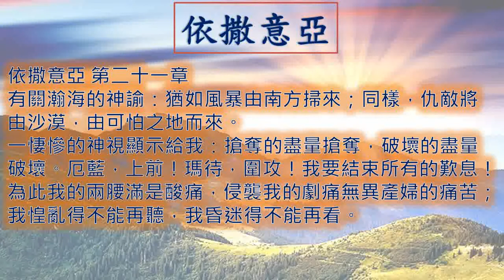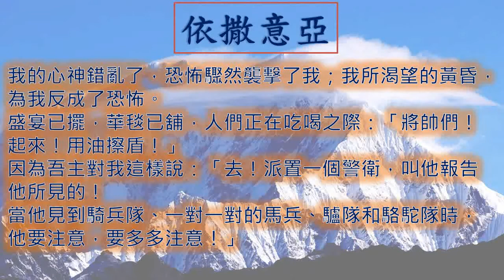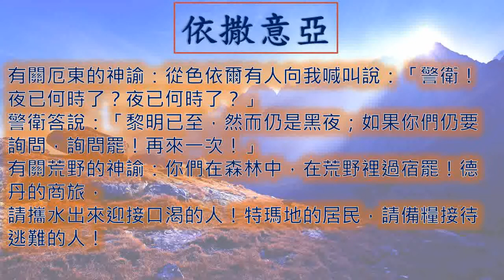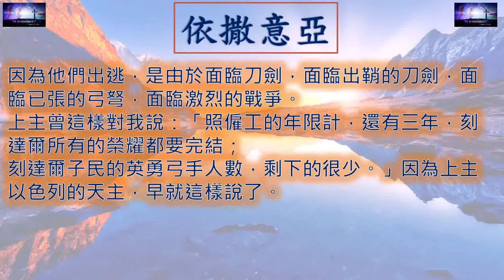依撒意亞 Isaiah 一日一章聖經 Isaiah21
廣東話 粵語 依撒意亞 第 二十一 章  Isaiah Chapter 21